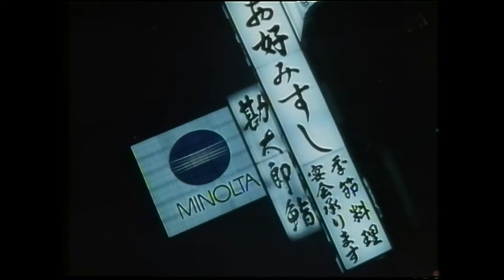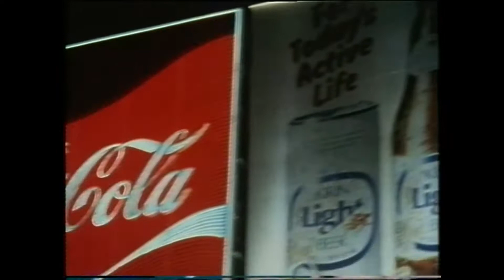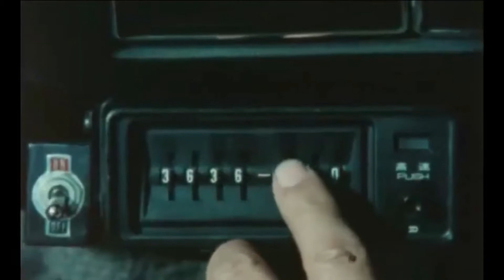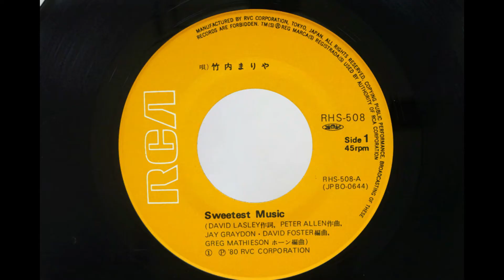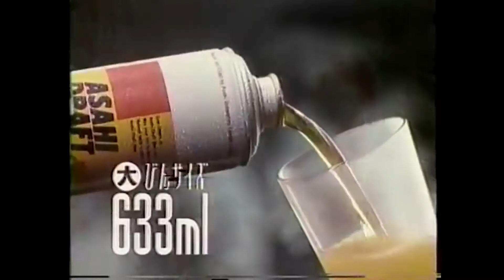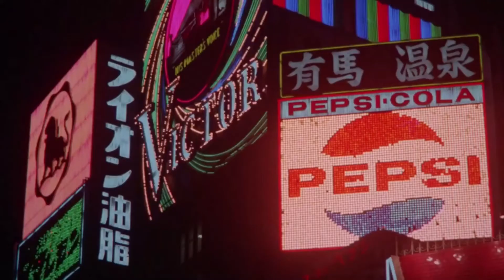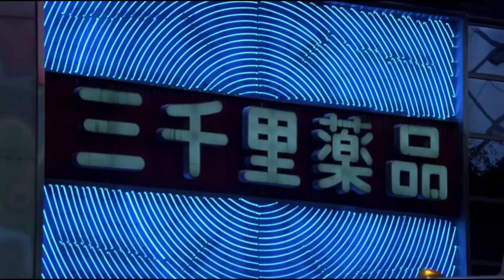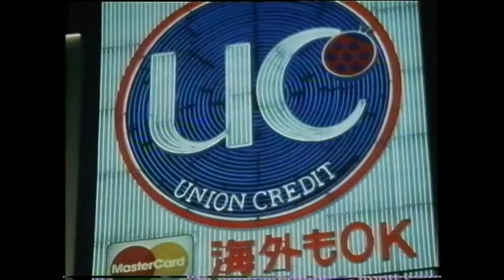City Pop Volume 4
Let's dive into Volume 4 of one of Japan's greatest inventions...City Pop!  A fusion of Western styled pop, rock, disco, funk, R&amp;B, Adult Contemporary and yacht rock, this Japanese concoction had its heyday during the late 70s and early 80s, a time when Japan was riding high in its bubble economy.

We hope that you enjoy the visuals of today's show as well!  They are of various clips of numerous Japanese TV shows, films, home videos and TV broadcasts over the years.  I'll credit each one as soon as I can.

Today's tunes include;

(0:00)     Technopolis - Yellow Magic Orchestra (1979)
(4:42)     Cupid - Miki Mastubara (1982)
(10:29)     Remember Me - Step (1982)
(16:58)     う、ふ、ふ、ふ – EPO (1983)
(21:21)     哀しみは夜の向こう  – Takako Mamiya (1982)
(25:36)     Remember Summer Days - Anri (1983)

(14:08)     ザ・ドリフターズ commercial break